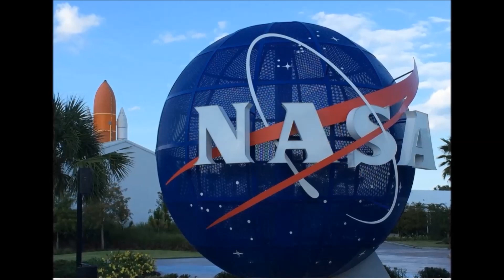Aydan Gelen Melek Taşı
WASHINGTON, DC – Ünlü bir bilim adamı ay yüzeyinde akıllı bir yaşam formunun yerlesmiş oldugunu gösteren önemli bir kanıt elde etti: 10 inch (25,4 cm) melek heykeli bulunan ay taşı keşfetti.
Jeolog Dr Morris Charles geçtiğimiz hafta NASA laboratuvar görevlileri Apollon 11 astronotlarinin 40 yıl önce 1969 da getirdiği melek yontulmus bir ay tasini meydana çıkartti. Dr Charles 23 yıl boyunca NASA bilim adamı olarak calisti 1987 yılında ajansdan ayrıldi. Hala eski meslektaşlarının çok yakın ilişkiler içindedir.